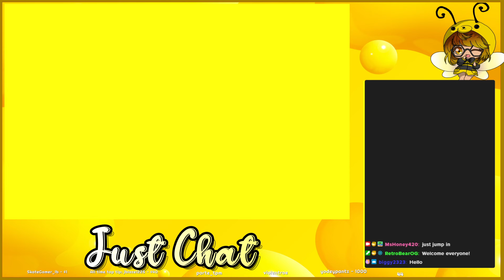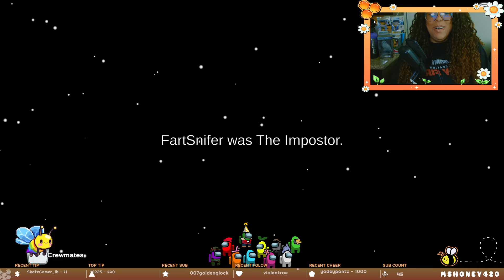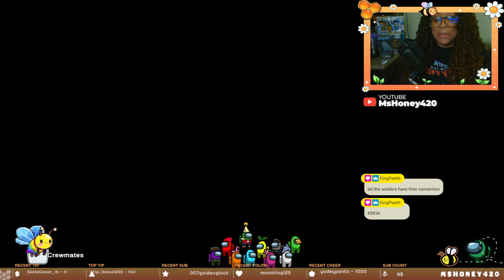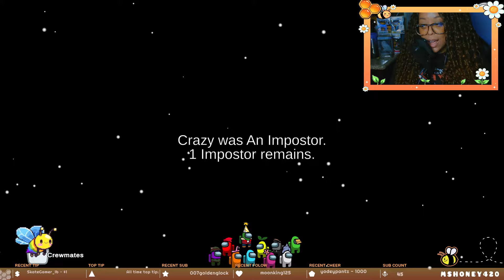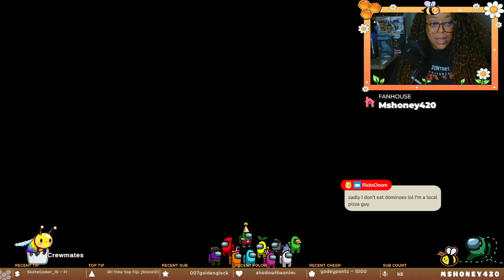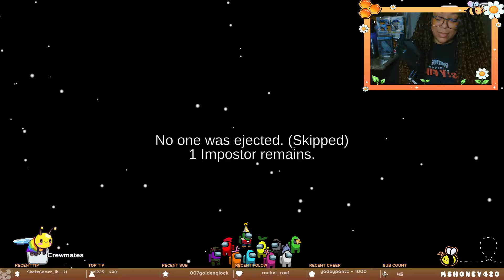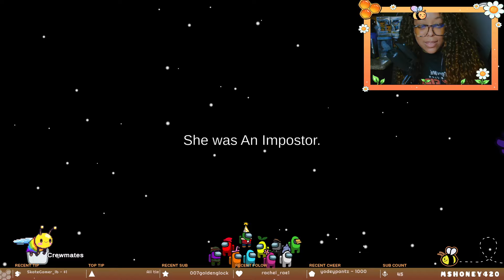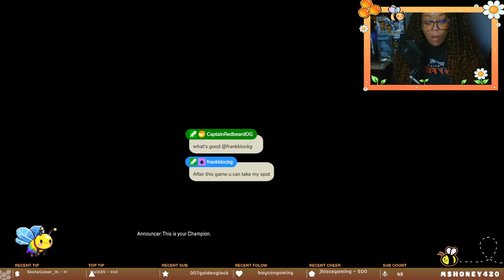🌟 Relive the Epic Among Us Night! 🚀 | Twitch VOD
🔥 Missed the live excitement? Rewind the clock and experience the thrill of our past Among Us Night on Twitch! 🕹️ MsHoney420 and the Honey Lounge community brought the heat with intense gameplay, hilarious moments, and unforgettable memories.

🎁 Exclusive Perks for YouTube Members:
Become a member of MsHoney's YouTube channel and enjoy VIP treatment! 🍯 Members get access to:

    🚀 Early Access: Be the first to watch exclusive content and highlights before anyone else.
    🎉 Custom Emojis: Spice up the chat with unique emojis that only members can use.
    🛍️ Members-Only Merchandise Discounts: Get sweet deals on official Honey Lounge merchandise.

🚀 Whether you were there live or catching up now, the fun doesn't stop! Join MsHoney420's YouTube Membership for exclusive perks, early access to content, custom emotes, and a chance to get closer to the action. Click the Join button and become a valued member of the Honey Lounge family!

🍯 Honey Lounge Discord:
Join the Honey Lounge Discord to connect with MsHoney and fellow community members! 🎙️ Discuss strategies, share your funniest moments, and stay up-to-date on all things Honey Lounge.

🌐 How to Join:

    🖱️ Twitch: Follow our Twitch channel MsHoney420 to catch all the action.
    🍯 YouTube Membership: Click the JOIN button to become a member and unlock exclusive perks!
    🎙️ Discord: Join the Honey Lounge Discord for real-time game night discussions and voice chat.

🎉 What to Expect:

    😂 Hilarious Moments: Watch as our community members try to outwit each other in this social deduction game.
    🕵️‍♂️ Betrayal and Trust: Who can you trust? Who's secretly the Impostor? Find out as friendships are tested!
    🚀 Interactive Gameplay: Join the fun on Discord, suggest strategies, and vote on who you think is the Impostor.

Chapters:
0:00 Starting soon stream
2:42 MsHoney grace's your screens
10:13 Among Us Starts